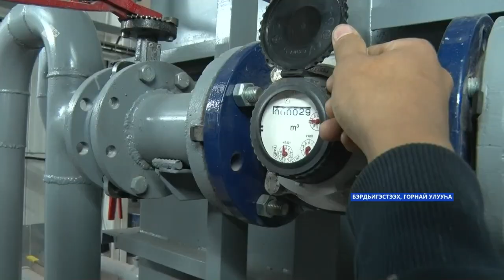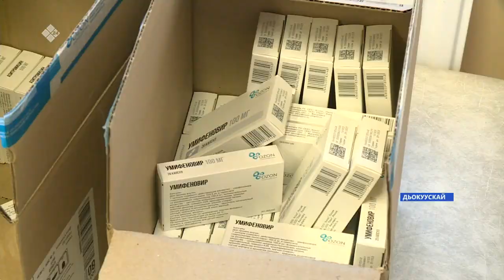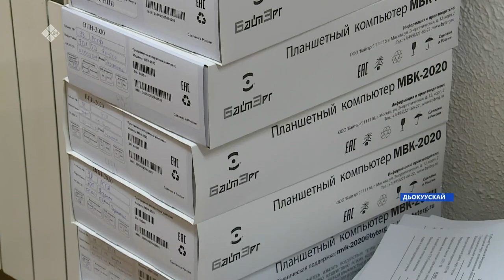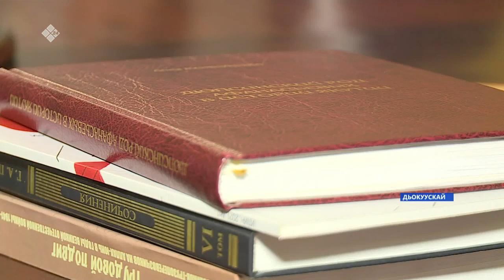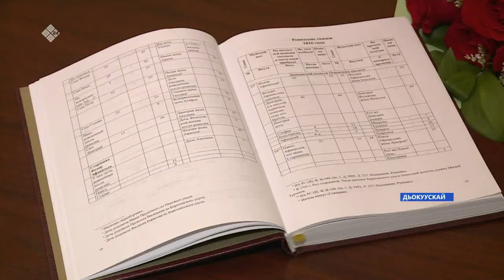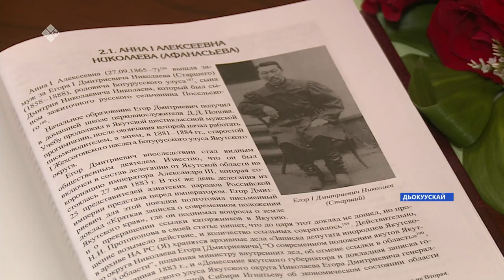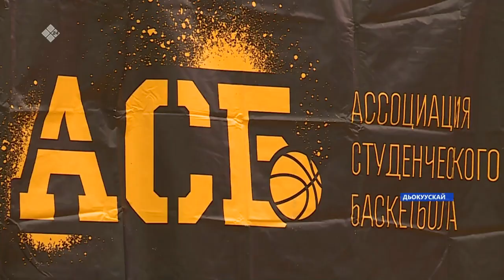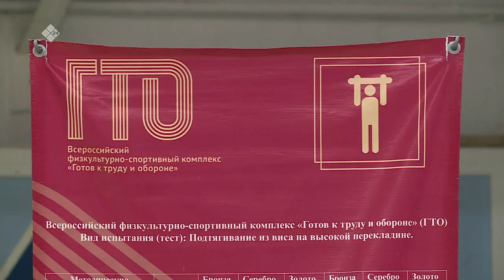«Саха сирэ» информационнай биэрии. Алтынньы 15 күнэ 10:00ч.